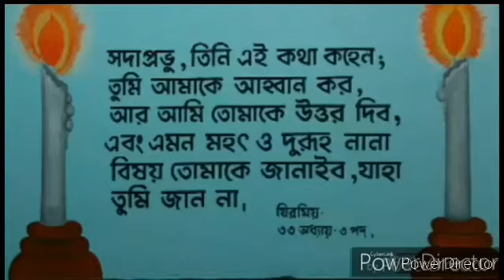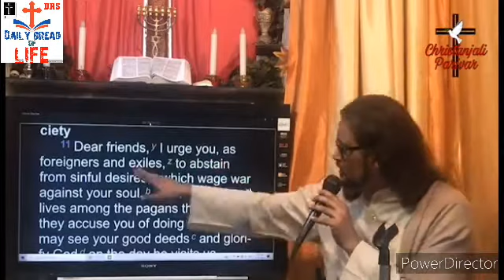পবিত্র বাক্য - আত্মিক লড়াই - Word of God - DAILY BREAD 🍞 OF LIFE - Part 1